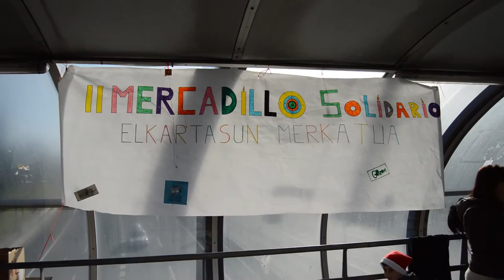Gurutzetako zubiak elkartasun azoka hartu du bigarren urtez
Gurutzetako Jai Batzordeak eta Giltzarrik, elkartasun azoka antolatu dute, Gurutzetako zubian bigarren aldiz. Etekin ekonomikoak, minbizia duten umeei laguntzeko bideratuko da.